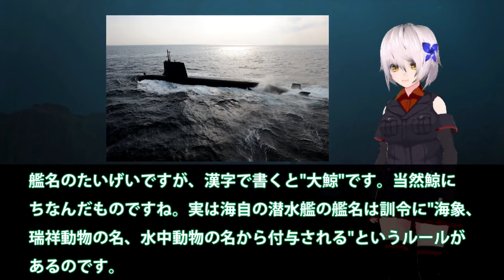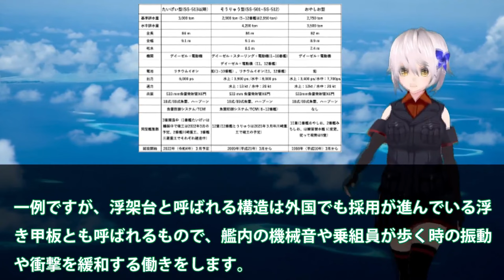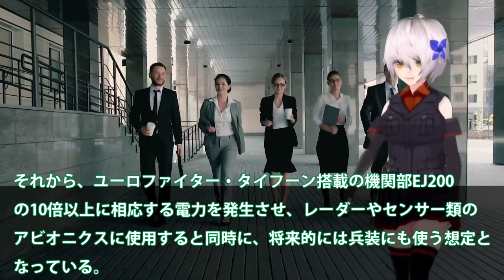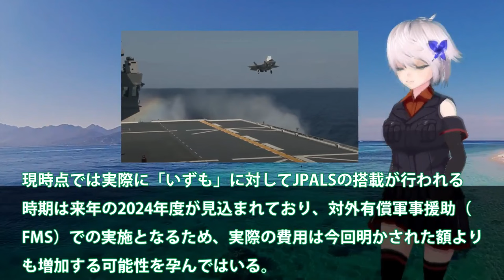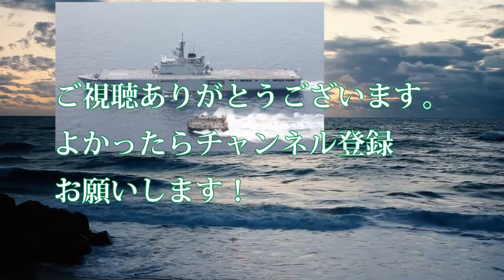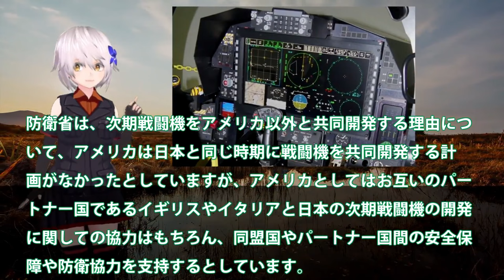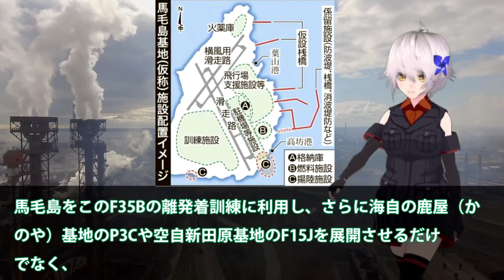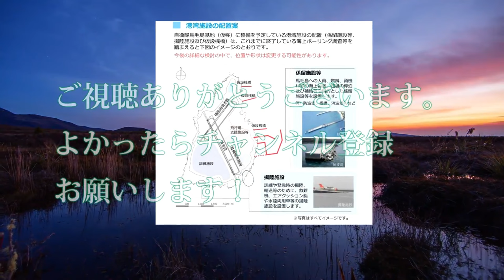【ゆっくり解説】陸海空自最強スペシャル 海自スターリングエンジンに赤信号点灯か！一隻の海自潜水艦で米軍全滅まで5秒前？日米対潜水艦索敵合同軍事演習【軍事スペシャル・特集】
1海自スターリングエンジンに赤信号点灯か！一隻の海自潜水艦で米軍全滅まで5秒前？日米対潜水艦索敵合同軍事演習でも敵ナシ・・・

2HI社製XF9をやはり取りにキタ英国に！米国が注目する驚くべき新技術・・・超小型化でF22超えのその性能とは？

3海自護衛艦いずもレイセオンと契約！F35B着艦誘導装置JPALS実装へ？F35B艦載で無くすものとは・・・

4まさかの米国切り日本F3純国産開発も断念！ロッキード社からの技術提供廃止？日英伊共同開発ですでに黄色信号点灯・・・

5防衛省ついに馬毛島イメージ図公開か！いずもとかがを係留可能にする設計？米空母係留に大規模軍事演習場・・・

関連動画
【限界に挑む！】航空自衛隊パイロット  “過酷な飛行”に密着…カメラ手に同乗取材『バンキシャ！』

引用・転載「出典：海上自衛隊ホームページ」
引用・転載「出典：航空自衛隊ホームページ」
引用・転載「出典：陸上自衛隊ホームページ」

陸上自衛隊駐屯地がバトルエリアに！実戦さながらの遭遇戦訓練に各小隊がしのぎを削る
【必死のリクルート】戦車も投入、現役幹部らが高校生と座談会に…“若手不足”深刻な自衛隊
【陸上自衛隊あるある】イヤーマフ編　「ヘッドホン？」って聞かれがち　 【陸上自衛隊・女性自衛官・自衛隊芸人・お笑い・福知山駐屯地・ちっぴぃちゃんズの陸上自衛隊あるある】